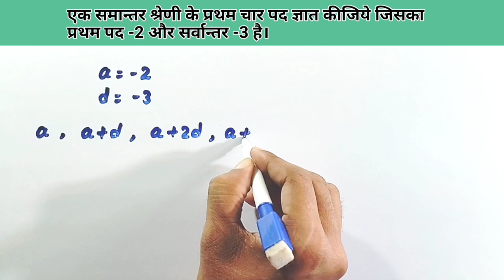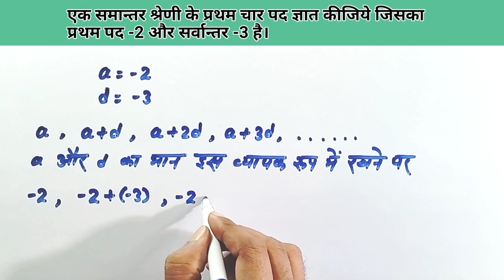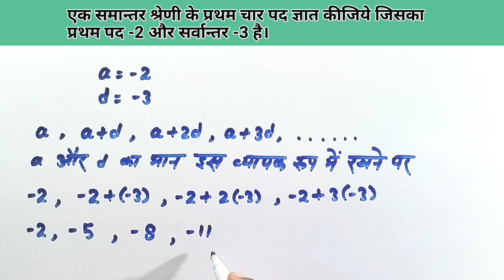समांतर श्रेणी के प्रथम चार पद ज्ञात करें जिसका प्रथम पद -2 और सर्वान्तर -3 है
इस वीडियो की सहायता से समांतर श्रेणी के प्रथम चार पद ज्ञात करना सीखेंगे जब प्रथम पद  और सार्वअंतर दिया गया हो।
With the help of this video we will learn to find the first four terms of an arithmetic progression when the first term and the common difference are given.